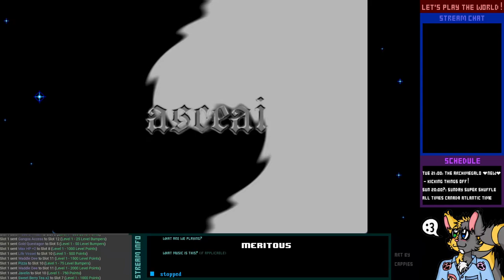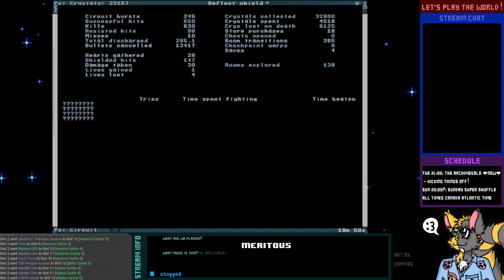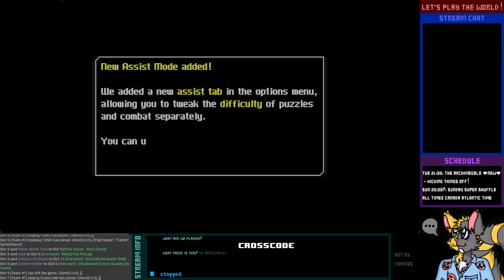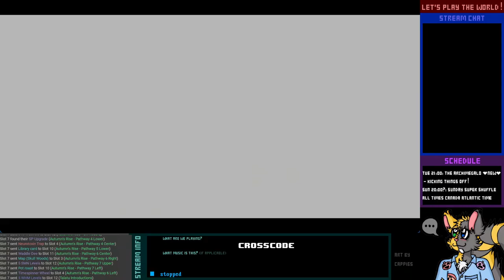The Archimegalo - 1-1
Seems like huge solo multiworlds are all the rage, so why not do one of my own? This can only end Fine™.

0:00 Intro and establishment of rules
6:20 forgetting to actually generate the multiworld whoops
9:57 Bumper Stickers (0/100 checks done)
22:49 Meritous (0/104)
51:02 TUNIC (0/302)
1:07:34 CrossCode (0/373)